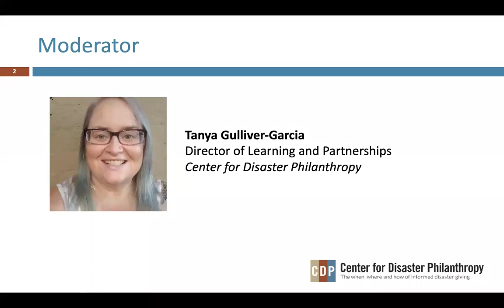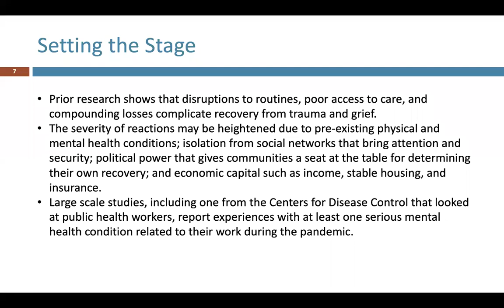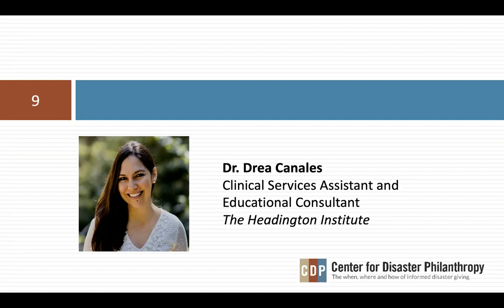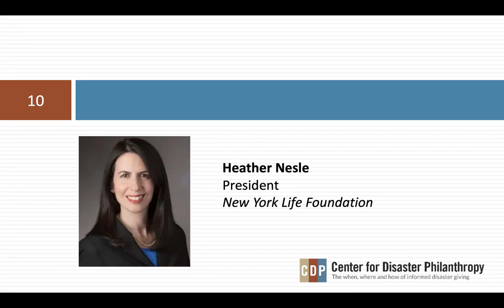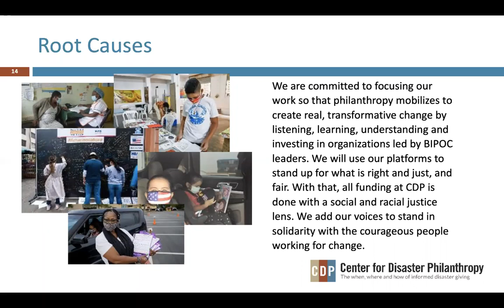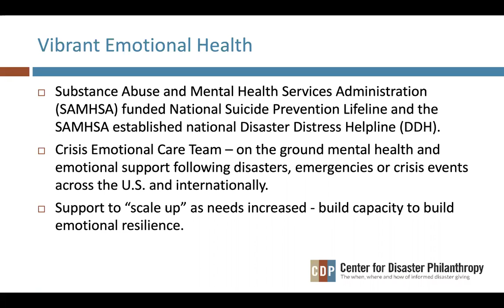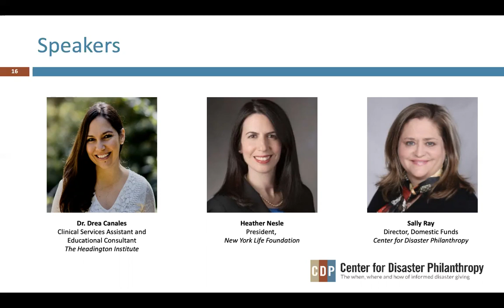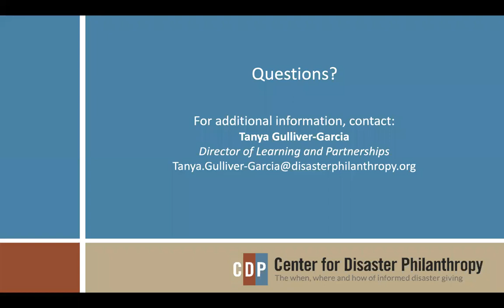COVID-19’s Long Tail: Developing a Mental Health Strategy for Recovery webinar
COVID-19 is leaving a long tail of psycho-social impacts from the variety of losses that people have experienced during the pandemic such as death, illness, housing and job insecurity, and absence of in-person treatment. Policymakers and funders need a sustained and intentional strategy to address these challenges as part of a holistic post-pandemic recovery.

The Center for Disaster Philanthropy (CDP) hosted a webinar to explore how grantmakers can approach trauma and grief resulting from the pandemic in a way that has national or international scope but local impact. Mental health experts and philanthropic leaders discussed their grantmaking practices and proposals. They also explored how their funding is sensitive to the disparate impacts of COVID-19 and discussed ways that funders can be advocates for the mental health needs of individuals, families and communities that have suffered multiple losses due to weather-related disasters, pandemics and economic suffering.

CDP Director of Learning and Partnerships Tanya Gulliver-Garcia moderated the discussion and panelists included:
- Dr. Drea Canales, The Headington Institute
- Heather Nesle, New York Life Foundation
- Sally Ray, CDP

This webinar was presented in partnership with the New York Life Foundation and was co-sponsored by Giving Compass, Council on Foundations, Philanthropy New York, Grantmakers in Health, National VOAD and National Center for Family Philanthropy.